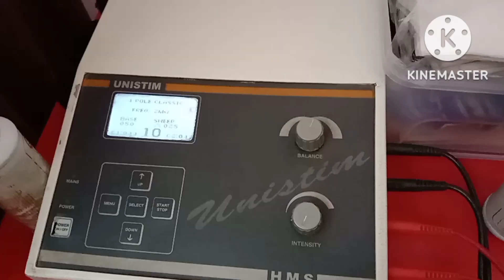हॉस्पिटल के चक्कर खत्म नहीं हो रहे 😲 बहुत बड़ी गुड न्यूज़ भी है 😉myfirstvlog